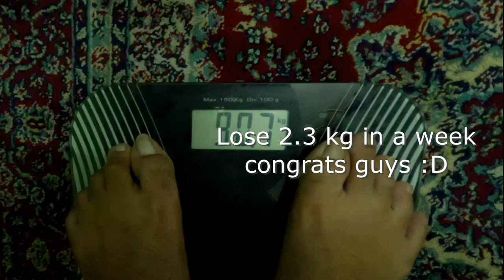Day 7 Dear Cheeseburger Fruit diet fat to fit hopefully